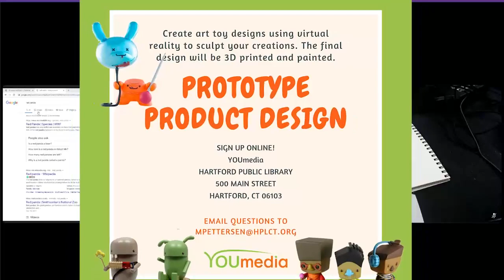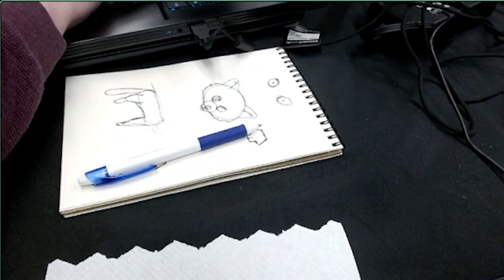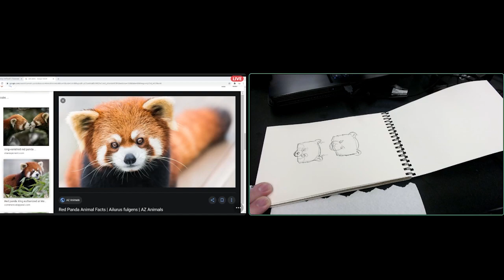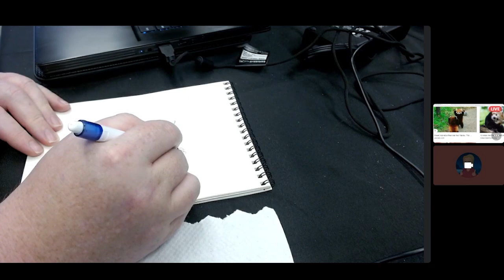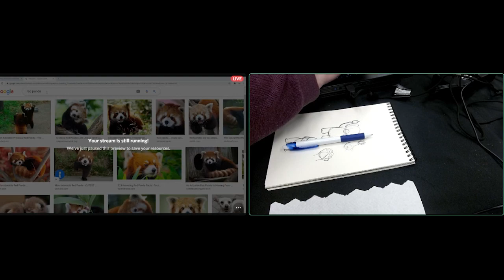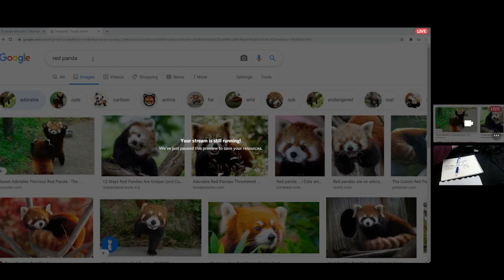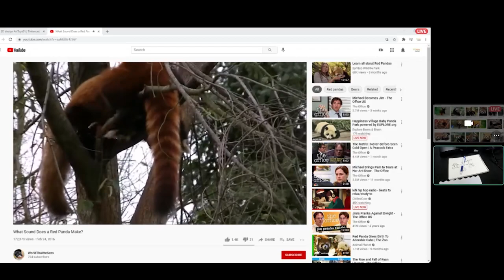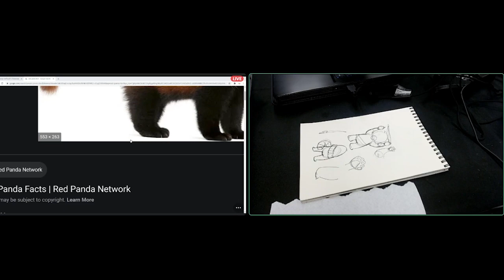Art Toy Design: Red Panda Ninja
Join me on Discord every Monday, Wednesday and Friday in February and I'll help you create an art toy design that we will 3D print for you.